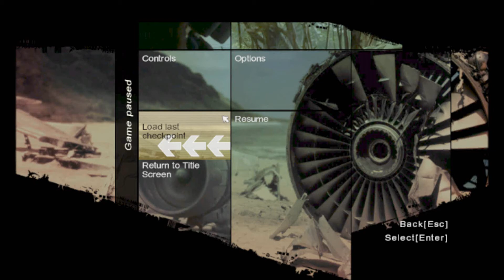Let's Play Lost [Blind] (Part 14-) - Puzzles!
Morgan plays Lost. Psh. I got these puzzles down-pat.